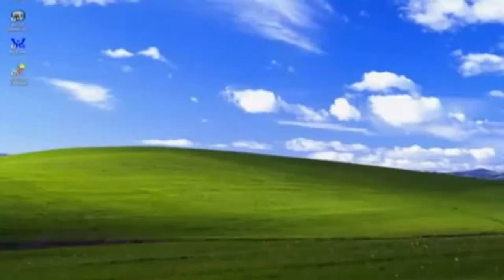PATATE DE FORAIN - Zeus Battleground #1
Se battre comme un demi-dieu! Zeus 'Battlegrounds est un jeu de mêlée Battle Royale GRATUIT pour 100 joueurs.

Delusion Feat. Gina Livia
Surface - Loxbeats
Side You - David Cutter